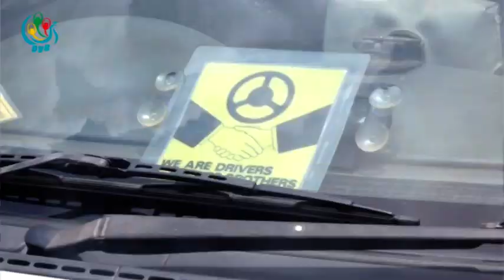DVB - ရန္ကုန္အျပည္ျပည္ဆုိင္ရာေလဆိပ္နဲ႔ ဆူးေလကုိ Shuttle Bus ေျပးဆြဲမည္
DVB TV - ရန္ကုန္အျပည္ျပည္ဆိုင္ရာေလဆိပ္နဲ႔ဆူးေလကို Shuttle Busေတြကို ဇြန္လ ပထမအပတ္အတြင္းစတင္ေျပးဆြဲ သြားမွာျဖစ္တယ္လို႔ ရန္ုကုန္တိုင္းေဒသႀကီး သယ္ယူပို႔ေဆာင္ေရးႀကီးၾကပ္ကြပ္ကဲမႈအာဏာပိုင္အဖြဲ႕ ကေျပာပါတယ္။ ဒီသတင္းကို စိုးယုေဇာ္ကေပးပို႔ထားပါတယ္။